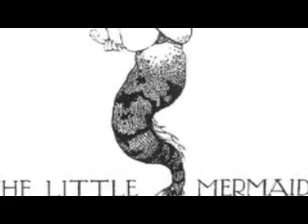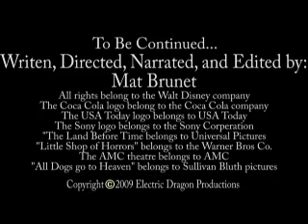The (Old) History of Walt Disney Animation Studios 7/14 - Animation Lookback